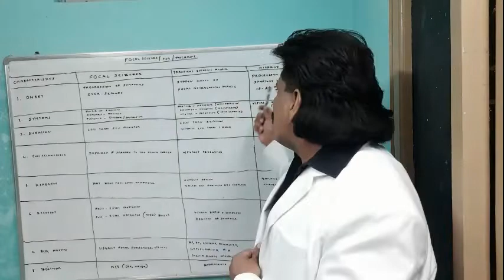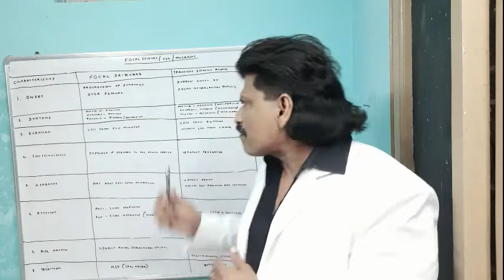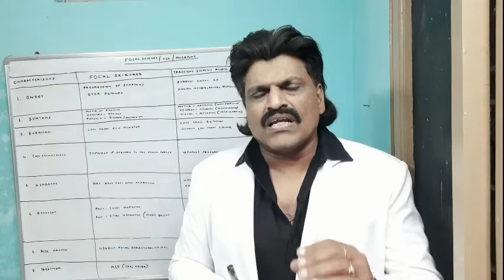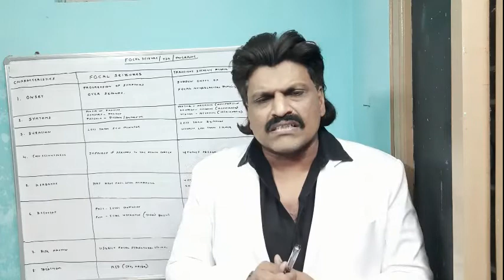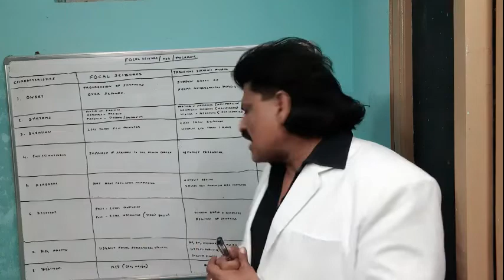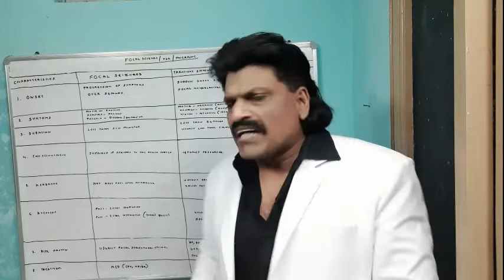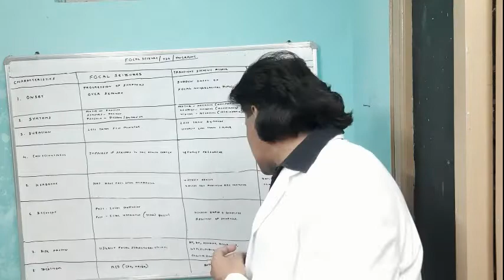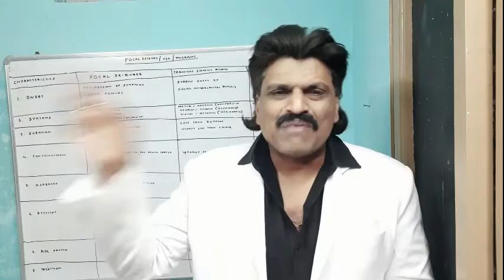FOCAL SEIZURE vs TIA vs MIGRAINE MADE EASY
DIFFERENCES OF FOCAL SEIZURE vs TIA vs MIGRAINE MADE EASY